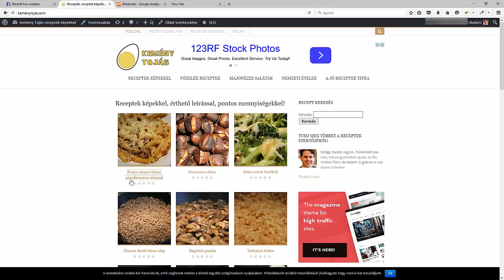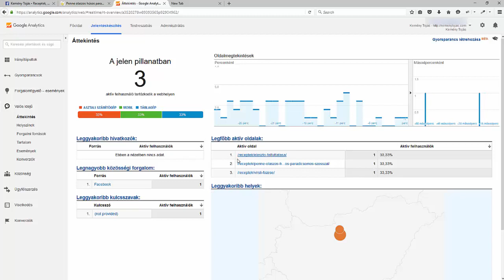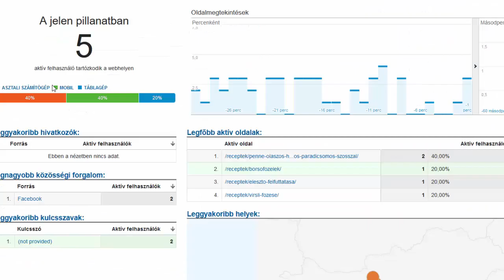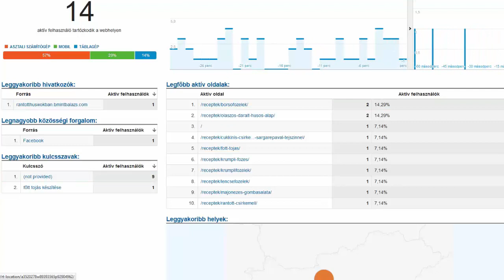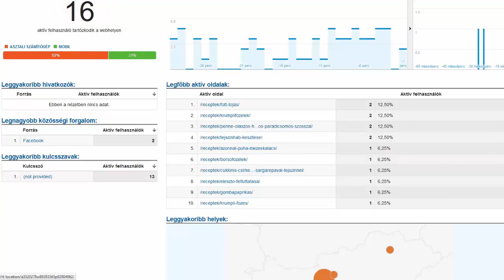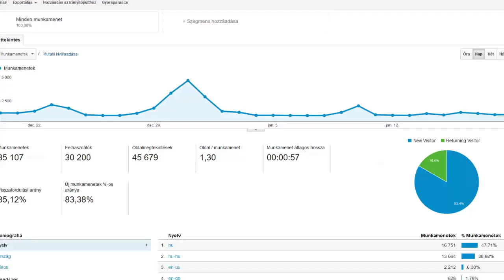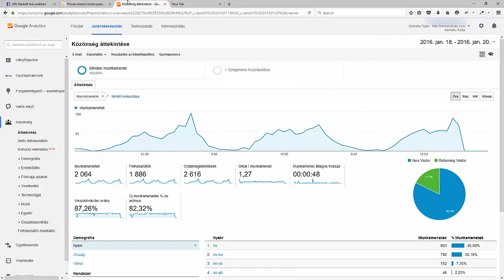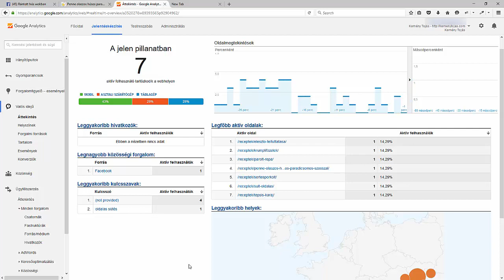Analytics valós idejű látogatók Facebookról élőben - Honlapra Fel! élő show (14. rész)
Mennyi látogatót képes hozni egy Facebook oldal a honlapra? Élőben nézzük meg (Google Analyticsben), hogyan jönnek a látogatók.

Google Analytics - Valós Idejű - Áttekintés menüpont használata.